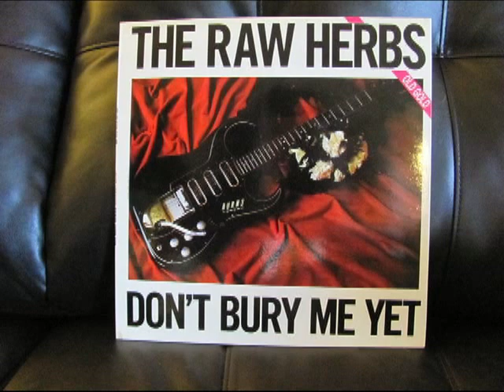The Raw Herbs- I'm Falling Down (B-side)